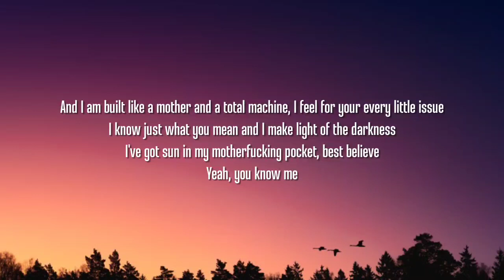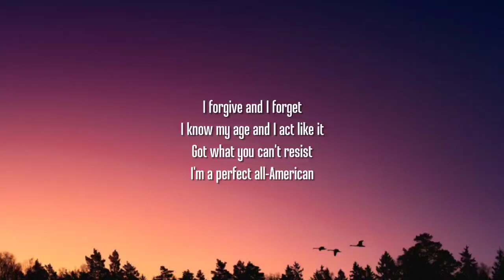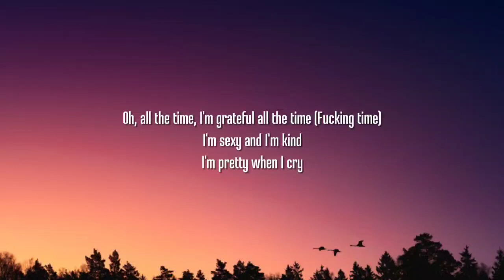Olivia Rodrigo - All-American Bitch (Lyrics)